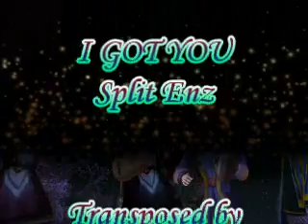Lotro Music - I Got You Split Enz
Transposed Lotro Music Abc Format by Esrah - I Got You Split Enz